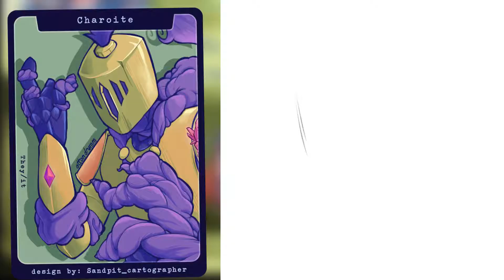[Artfight - Part 1] 4 Speedpaint in 2:24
Check out the characters owners!

Emerald Hill Zone - Sonic the Hedgehog 2 [OST]

Chapters
0:00 Intro
0:04 Robie
0:34 Ellie
1:00 Charoite
1:29 Bobbie's Bag
2:11 Outro